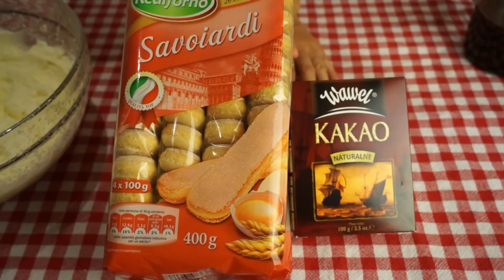Лёгкий рецепт Тирамису (Tiramisu)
Рецепт Тирамису от tastyweek:
* 400 мл жирных сливок (жирностью 33% или больше)
* 1 стакан сахарной пудры
* 500 г сыра Маскарпоне (Mascarpone)
* 500 мл кофе
* 2 ст.л. коньяка (по желанию)
* 1 упаковка печенья савоярди (savoiardi)
* 50-70 г какао

Музыка в ролике — basematic - Zest, dig.ccmixter.org